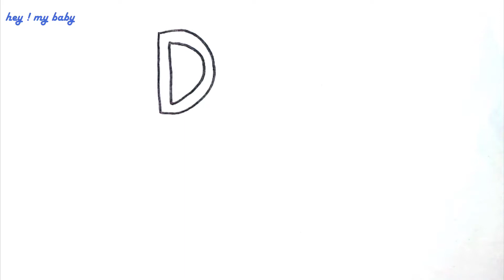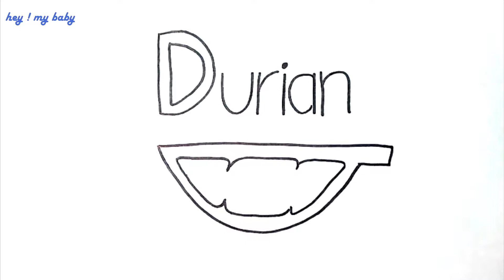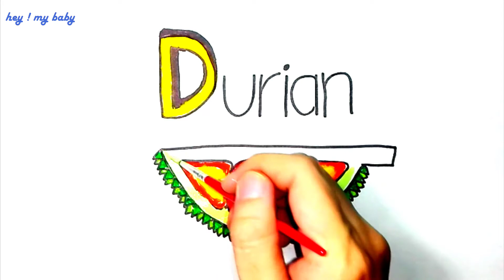oddly satisfying | how2drawanimals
MY BABY CHANNEL to help me have first 1000 subscriber and help me have more and more motivation to make videos on the next time!